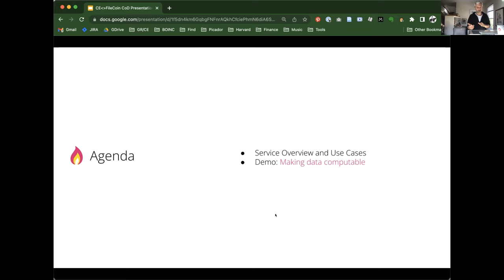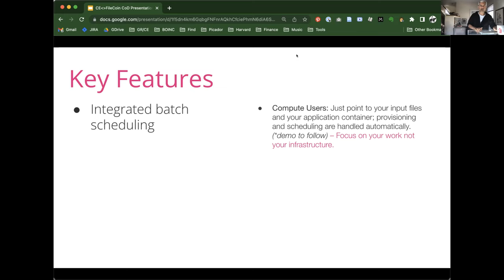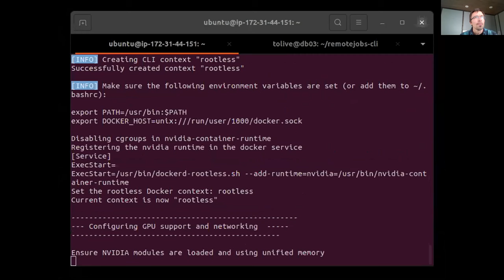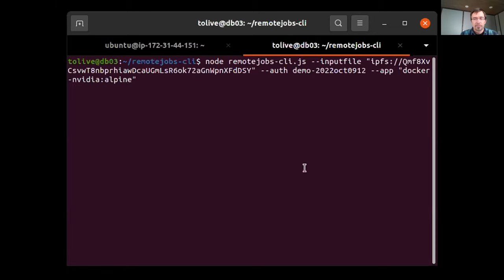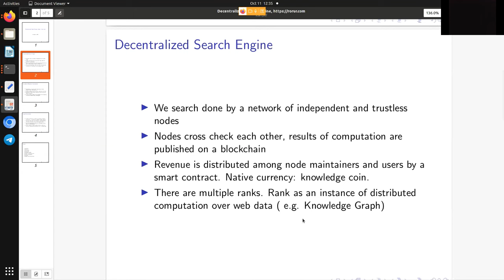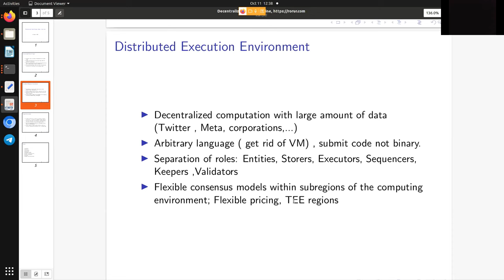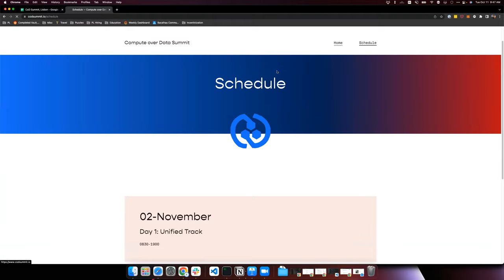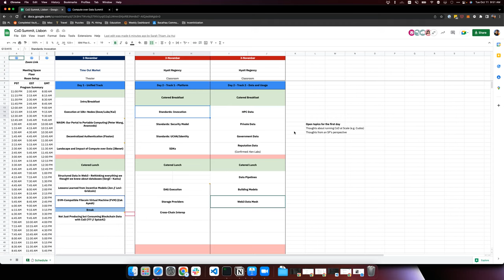Compute Over Data Working Group 7th Session (Charity Engine and Decentralized Search Engine)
The CharityEngine team takes us through an overview of their decentralized compute platform and Stan Srednyak takes us through his work on Decentralized Search Engines.